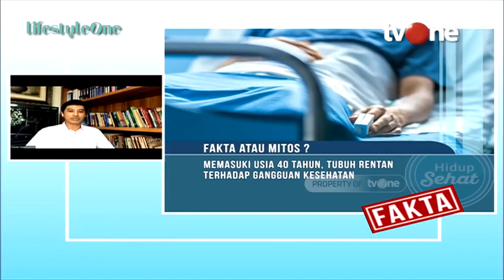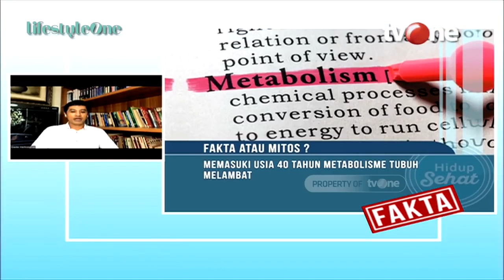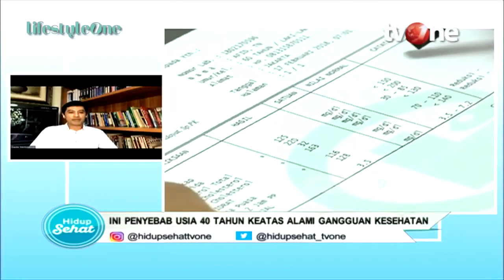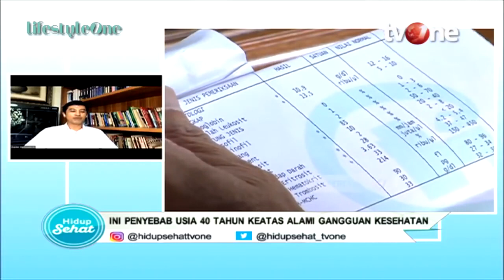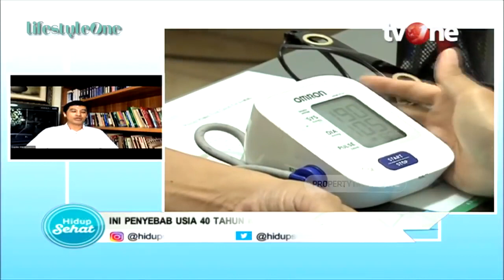Inilah Perubahan yang Terjadi Pada Tubuh di Umur 40an | Hidup Sehat tvOne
Hidup Sehat tvOne - Inilah Perubahan yang Terjadi Pada Tubuh di Umur 40an

Thankyou ☺❤
Hidup Sehat